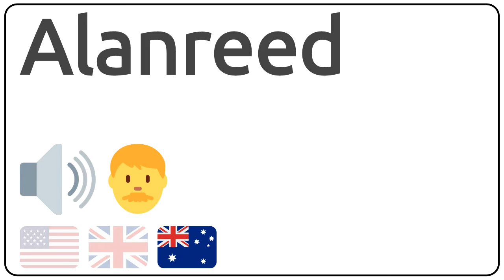How to pronounce Alanreed in english?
How to pronunce Alanreed in english
How to pronunce Alanreed in american accent 🇺🇸?
How to pronunce Alanreed in british accent 🇬🇧?
How to pronunce Alanreed in australian accent 🇦🇺?

Como se dice Alanreed en ingles?
Como se pronuncia Alanreed en ingles?